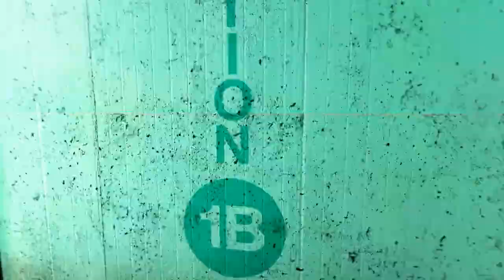Playthrough Mirror's Edge - 05 - En attendant Mirror's Egde 2 [FR]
Salut à tous c'est Anonymatt et on se retrouve pour la suite du Playthrough sur Mirror's Edge.
Bonne vidéo!